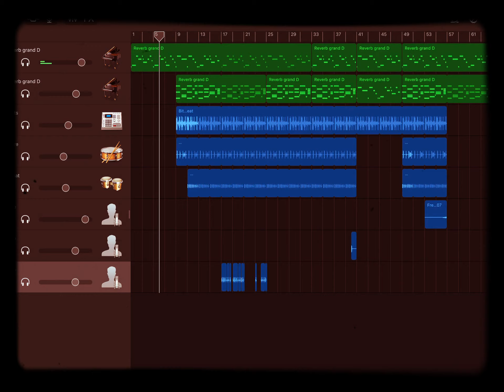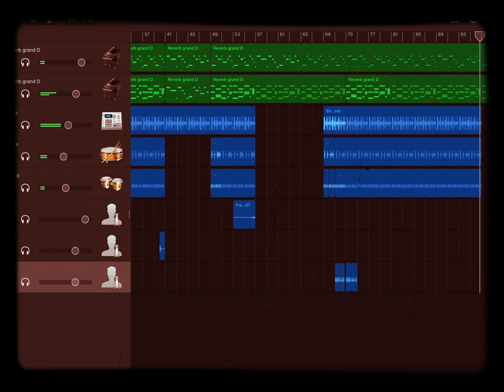2nd X AI (Drn)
More songs to come!